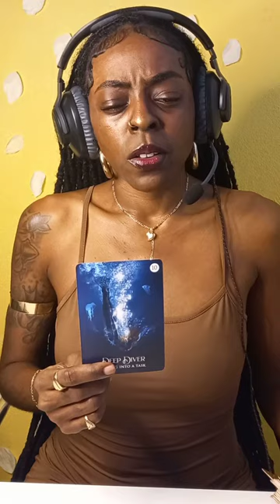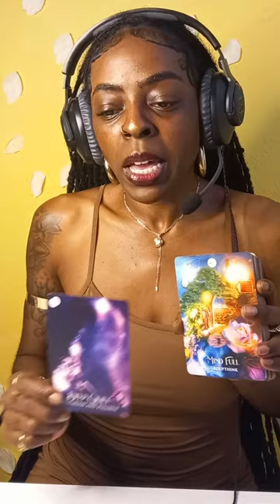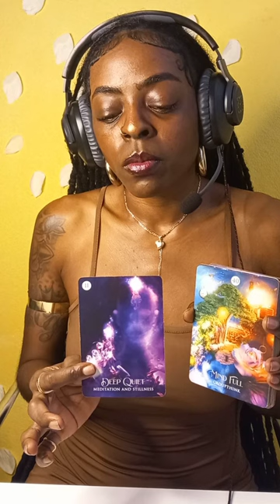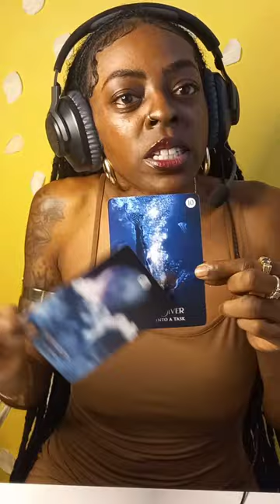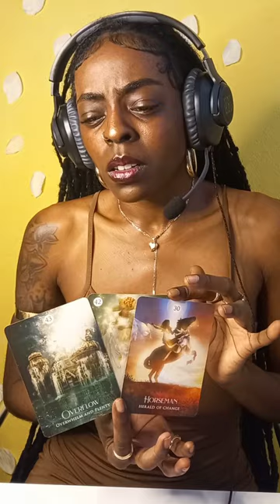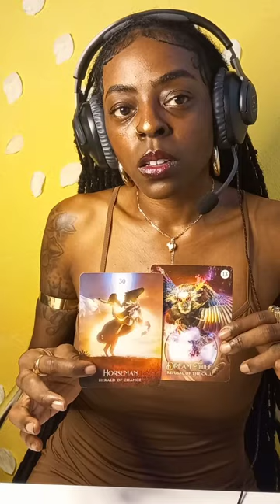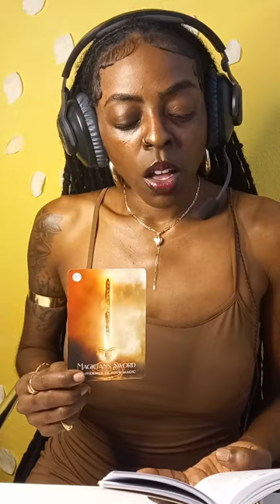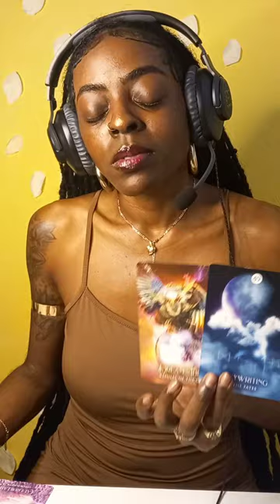DIVINE WORKERS—WHEN YOU HONOR YOUR POSITION, YOU DON'T FIGHT FOR ANOTHERS. YOU KNOW WHERE TO GO...